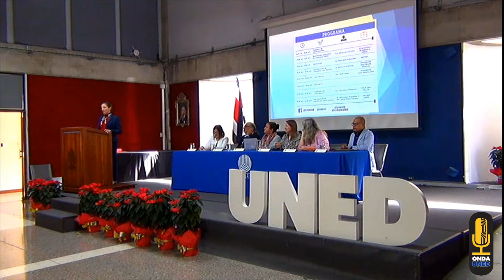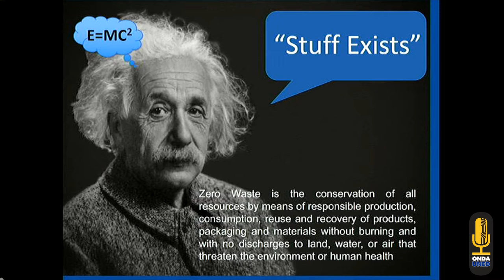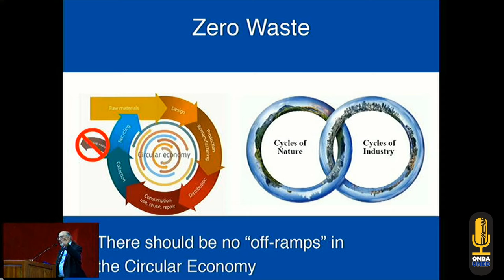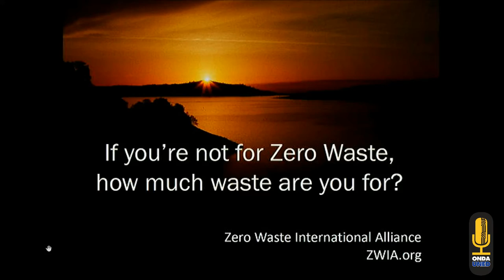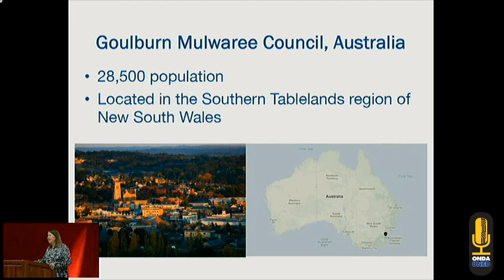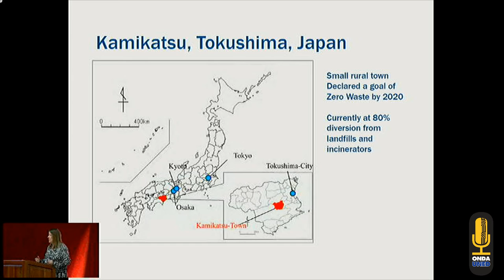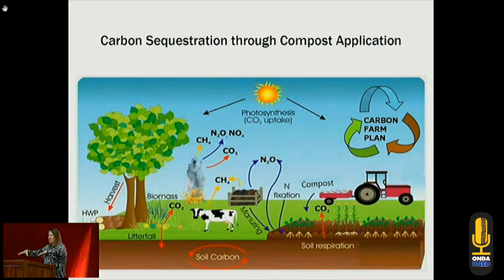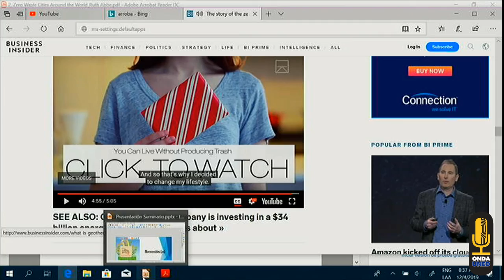Seminario CeroBasura UNED - Versión en Español - Parte 1